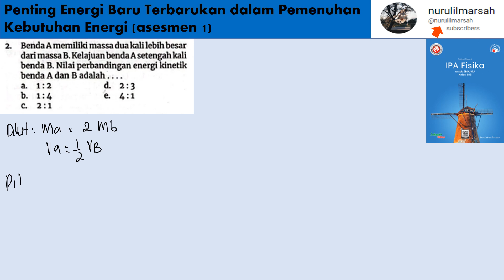Pentingnya Energi Terbarukan assemen 1 no 2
benda A memiliki massa dua kali lebih besar dari massa B. kelajuan benda A setengah kali benda B. nilai perbandingan energi kinetik benda A dan B adalah